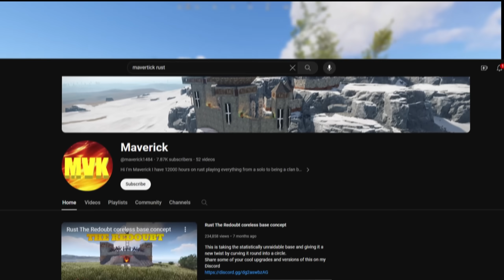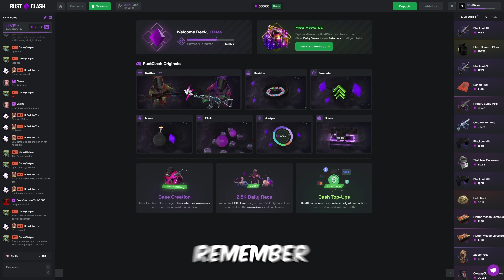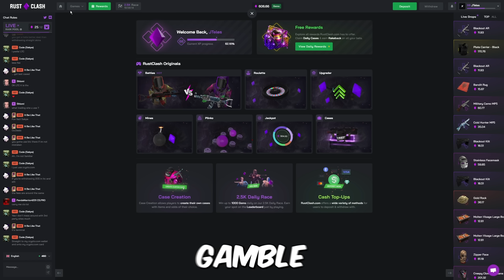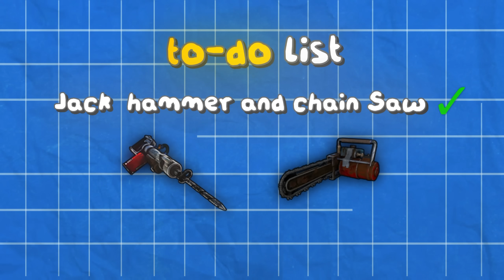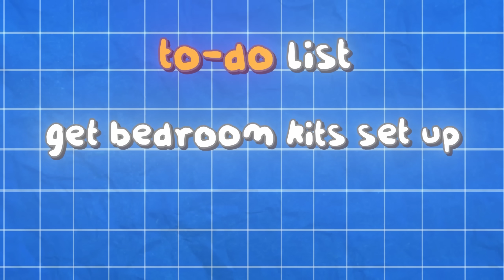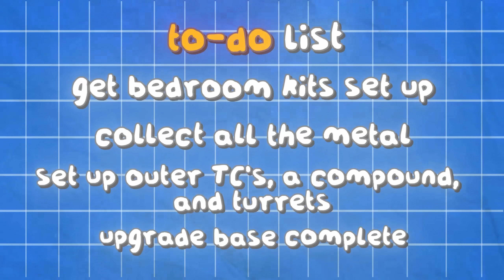I Built a INVISIBLE Solo Fortress...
Today's Video is an INSANE SOLO WIPE where I live out of the MOST unique solo base Design. Although unique designs tend to draw unwanted attention so I took it upon myself to turn my base into a Solo hidden camouflage fortress. But will my base stay hidden after I go around getting PVP, RAID, COUNTER RAIDS, and make enemies? Well you're just gonna have to watch and see...